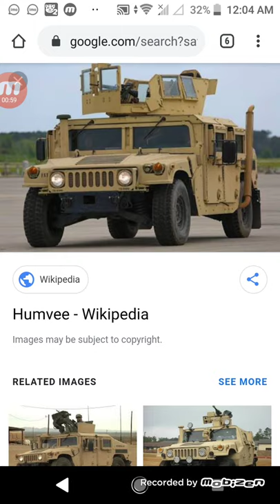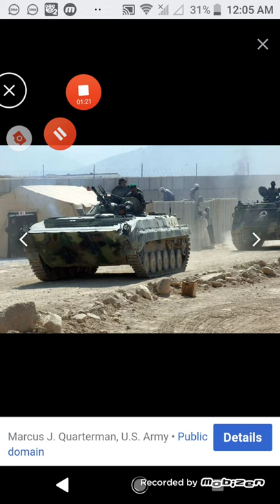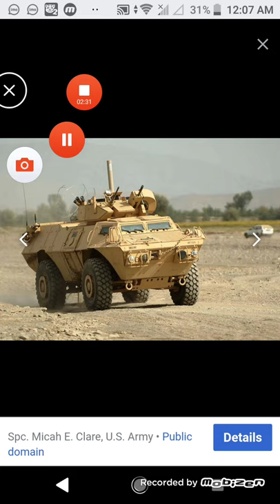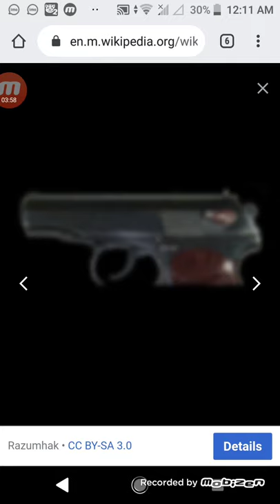Afghanistan army land force 2020 all model in hindi urdu